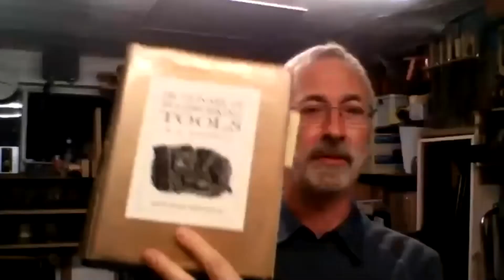Bench Talk 101 Andy Tuckwell Talks "Why I have so Many Planes"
In this episode we hear from our guest speaker, Andy Tuckwell talks “Why I have so Many Planes”

Andy is an avid collector of hand planes, in this talk he focuses on rebate planes from the 18th and 19th century.

Grab yourself a Bench Beverage (drink) sit back and enjoy the talk

Keep safe

Geoffrey

PPS. Please share and like the Bench.Talk.101 YouTube, Facebook and Instagram so that more like minded woodworkers can join in. You are welcome to join the live episodes.